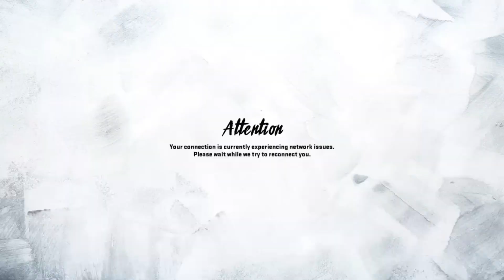How to win in Madden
how to win in madden get 99 Barry Sander